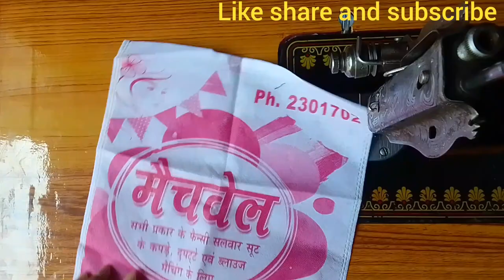How to make beautiful designer clutch bag | purse making at home | famous designer purse .